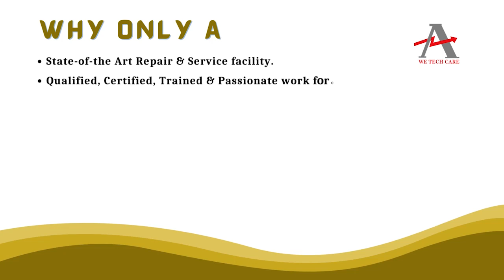GE FANUC A06B 0522 B543#7008 Servo Motor